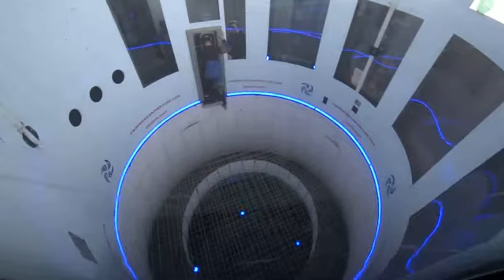89930 - 05-01-18 1831 - Dynamic - 1825